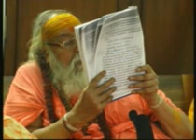Shankaracharya Swami Swaroopanand Saraswati Vedant 8 9 8